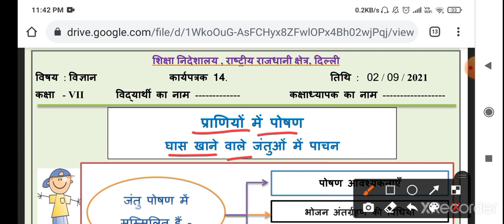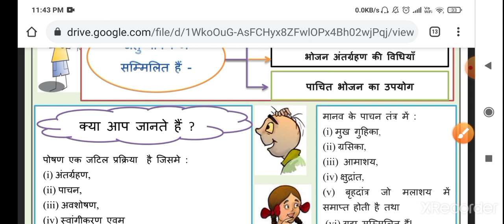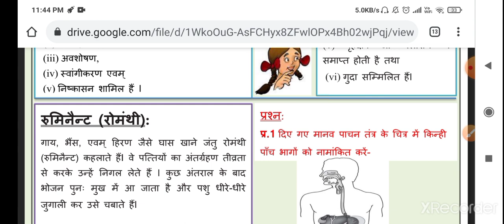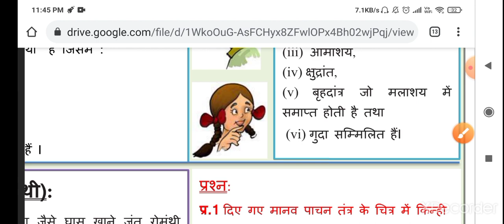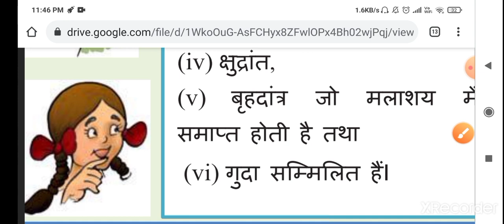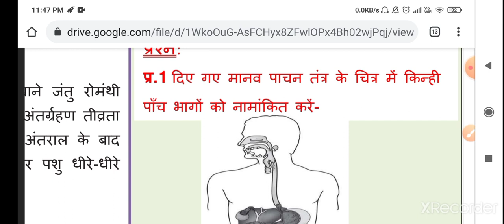Class 7th science worksheet no 14 (02/9/21)Hindi medium | विज्ञान worksheet no 14 class 7 | Solution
Scienceworksheet14 class7 2September2021

class7 Scienceworksheet14 2September2021

class7 Scienceworksheet14  2September2021

Scienceworksheet14

Scienceworksheet14 class7

Scienceworksheet14 class7

class7 Scienceworksheet14

class7 workshet14 Scienceworksheet

Scienceworksheet14 class7

14 Scienceworksheet class7

Worksheet14 Scienceworksheetclass7

Worksheet14 class7

Scienceworksheet14 class7

Scienceworksheet14

Scienceworksheet14 class7

Scienceworksheet14